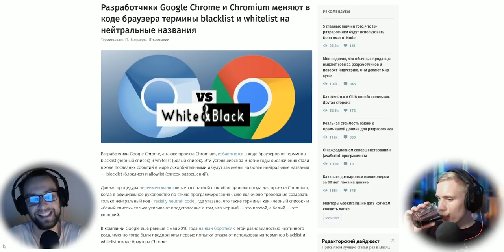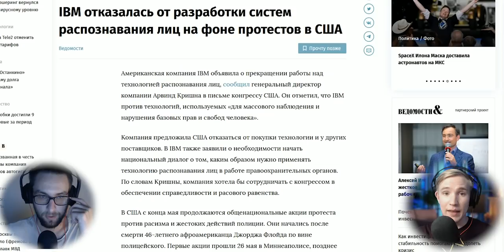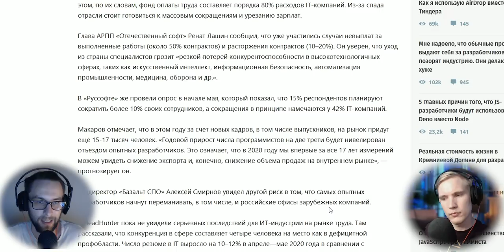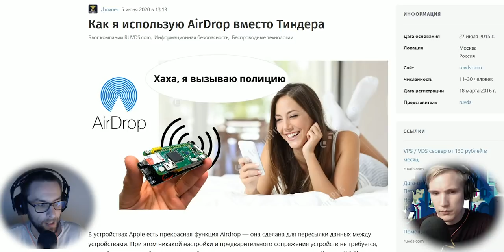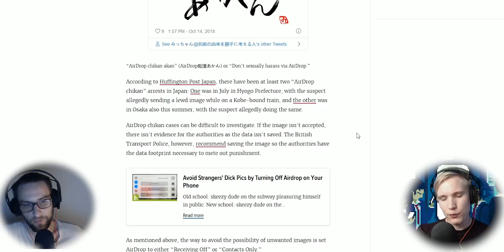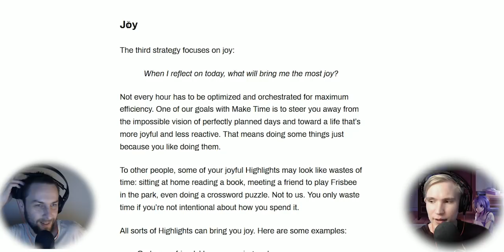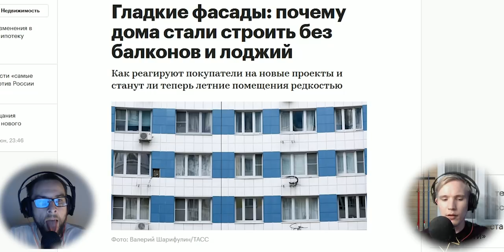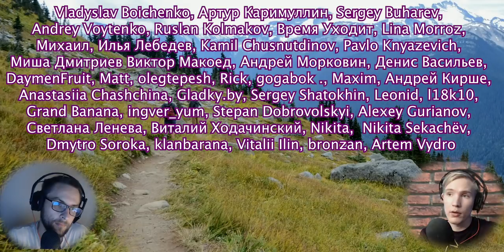Дебаг через console.log это прошлый век — Подкаст «Суровый веб» #234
Google Chrome и Chromium меняют в коде браузера термины blacklist и whitelist на нейтральные названия; IBM отказалась от разработки систем распознавания лиц на фоне протестов в США, дебаг через console.log() это прошлый век; как использовать AirDrop вместо Тиндера. ПАГНАААААЛЕЕЕЕ!!!111

Ссылки на темы:
• 00:00:00 Громкие темы
• 00:00:49 Разработчики Google Chrome и Chromium меняют в коде браузера термины blacklist и whitelist на нейтральные названия
• 00:15:55 IBM отказалась от разработки систем распознавания лиц на фоне протестов в США
• 00:25:25 IT-ассоциации предупредили власти РФ об опасности массового отъезда программистов за рубеж
• 00:33:11 SmartApe — лучший российский хостинг во время пандемии
• 00:35:17 Дебаг через console.log это прошлый век
• 00:40:35 Как я использую AirDrop вместо Тиндера: (еще одна статья с котаку
• 00:53:33 Топ способ поддержать uwebdesign — на патреоне
• 00:56:33 Выбирайте ключевое дело на каждый день, чтобы получать удовольствие и быть продуктивным
• 01:09:58 Разные корпоративные культуры и непорядочное поведение. «Яндекс» и «Сбербанк» расходятся и делят имущество
• 01:15:06 Гладкие фасады: почему дома стали строить без балконов и лоджий
• 01:28:22 Называем патронов и обсуждаем обойку